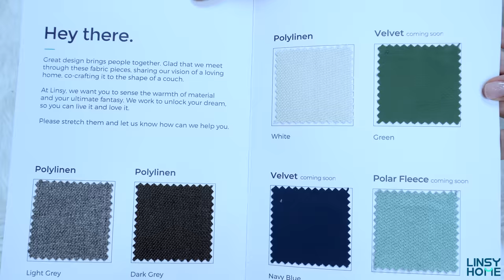Why Choose LINSY HOME RUBIK III Modular Sectional Sofa?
Do you need a new modular sofa? Check out the Linsy Home Rubik III! This convertible sofa can be turned into a couch, a storage pouch, or a sectional sofa. Plus, it comes with memory foam for extra comfort.

My previous review: LINSY HOME Modular Sectional Sofa Review! Convertible Sofa Modular Sofa Couch Storage & Memory Foam

What is a modular sofa? What are the advantages of traditional sofas?
It’s easy to see why modular sofas are a household favorite as we look into these main benefits:
Modular sofas are flexible and adjustable, allowing you the freedom to switch up your room layout easily.
Hugely practical and versatile, especially when you need to move individual sofa parts smoothly through narrow doors and hallways
It can help to maximize space, especially in smaller living rooms
Adds a comfortable and modern addition to your home
Available in a variety of shapes, styles, and colorways
A modular sofa can be combined in a multiple ways
Transform your living space with our modular sofa that offers endless possibilities. The sofa comprises mini sofas that can be clipped together in different ways to create various shapes, including U and L-shaped sofas, as well as sleeper sofas to meet your diverse needs.

Premium comfort with Bamboo Charcoal Memory Foam
Cozy and Antibacterial. Seat cushions use a combination of Bamboo Charcoal Memory Foam which is the material of the premium mattress, high-density foam, and steel springs to offer a cozy feeling and enduring support. Our sofa is soft and comfortable with tightly woven CA65 certificated 100% polyester fabric.

All Covers are Removable & Machine-washable
All backrest covers, cushions, and seat frames are removable and machine-washable. No need to worry about your sofa even as your kids or pets eat and spill things.  We will offer various fabric and color options, so you can update your sofa's look and feel anytime. Plus, we provide a cloth cover material sample card, a seat cushion, and a back cushion with each sofa set.

Clever storage for clutter-free living
Maximize your living space with our incredible storage seat that offers hidden storage space in every seat. Use it to store board games, blankets, pillows, and decorations and keep your room tidy and clutter-free.

Streamlined living with Rubik Versatile Console
Simplify your routine with our Rubik Versatile Console, a multifunctional coffee table that eliminates the need for constant cable hunting. The thoughtful accessory complements your sofa, streamlines your life, and adds versatility to your living space.

✔ Home Appliances, Furniture, Kitchen Appliances & Home Decor shorturl.at/CLOZ1
✔ Outdoors & Travel Reviews shorturl.at/juxNO
✔ Smart Home Technology Gadgets & Vacuum Cleaner shorturl.at/ajmWZ
✔ Nutritional Supplements, Diet, Vitamins, Minerals, Herbs & Dietary Supplement shorturl.at/fkNV9

Hi everyone! ♥ I'm Valentine Lewis; I talk about makeup, cosmetics, beauty, skincare, high fashion, shopping, jewelry, and home appliances

I'm not forcing anyone to follow it, buy, or take it as advice; this is your adult choice. I'm just sharing my thoughts. I'm not a professional or have any education in anything I recommend or review.
I am not a professional makeup artist or cosmetologist. I don't have any medical education or knowledge.
All you can find on my YouTube channel and other blogs come from my experience, knowledge, opinion, and sense of beauty/fashion. To use or follow my advice is totally your responsibility and risk. Any of my words cannot be used or taken as professional advice.